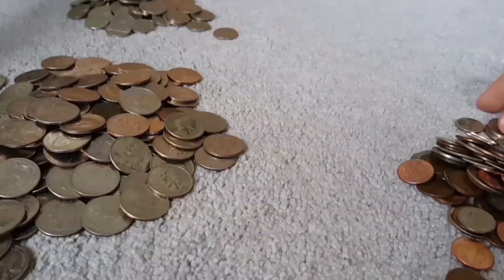WHAT 100 DOLLARS IN CHANGE LOOKS LIKE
$100 in change